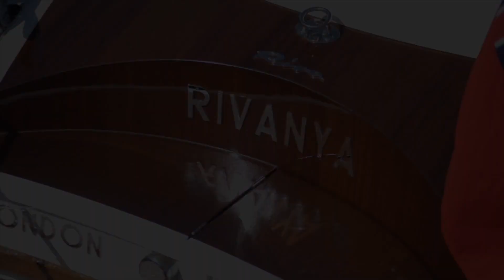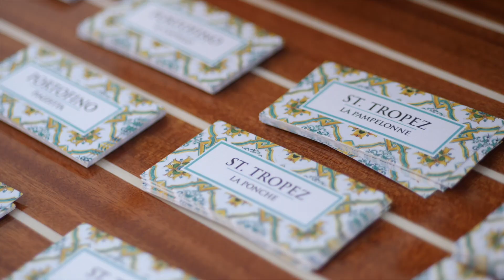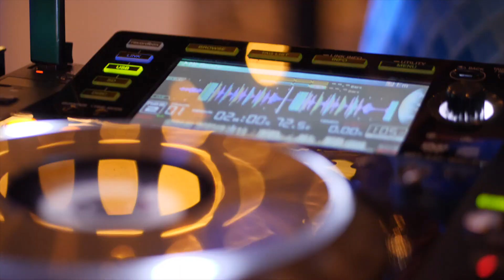Riva Raduni 2018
The Riva Trophy is the jewel in the crown of the Riviera sporting and social calendar. The most prestigious rendez-vous in the South of France for Riva owners from across the globe.